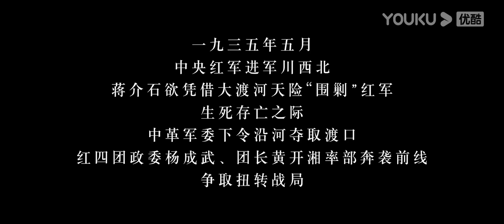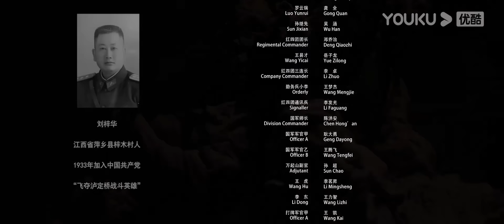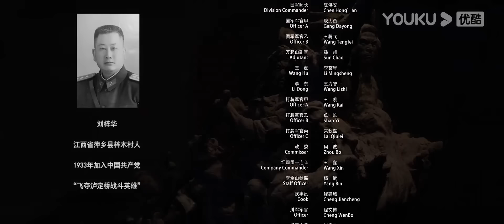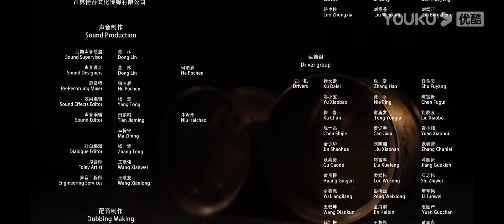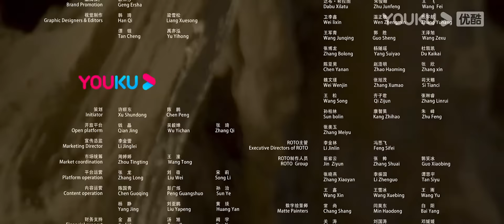[محاربون]｜The Warriors｜استولى الجيش الأحمر على جسر لودينغ!｜حرب / تاريخ｜YOUKU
مقدمة موجزة: في مايو 1935، عبر الجيش الأحمر المركزي بمهارة نهر جينشا واتجه شمالًا للانضمام إلى الجيش الأحمر الرابع. حاول الجيش المركزي للعدو تحت قيادة شيويه يو اعتراض وإبادة الجيش الأحمر من خلال الاستفادة من الخطر الطبيعي لنهر دادو. أمرت اللجنة العسكرية الثورية المركزية بشن غارة على آن شونتشانغ لعبور نهر دادو ...
النوع: حرب / تاريخ